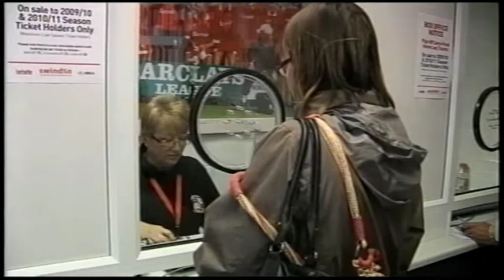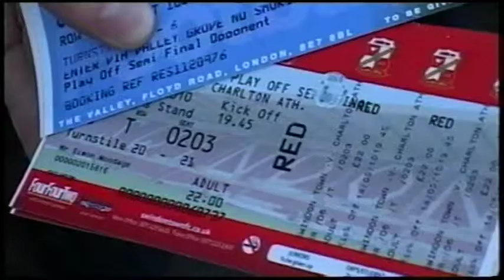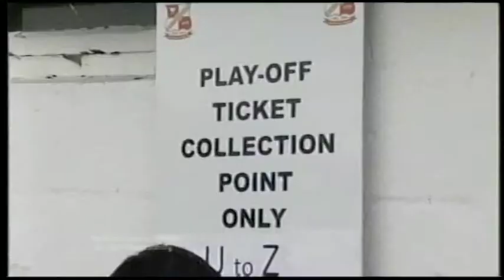2010-05-14 Swindon Town vs Charlton Athletic [match previews]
All of the match previews, as the Town prepare to face Charlton in the play-off semi finals.